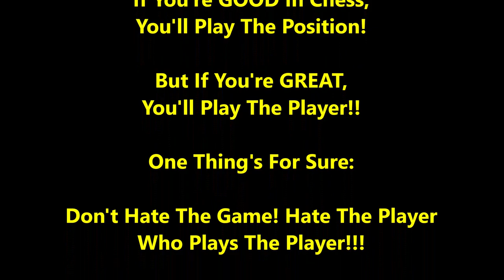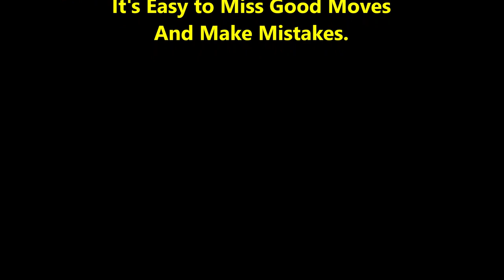2 Epic Trash Talkers! 1 Genius Dirty Trap Stuns Him! Brooklyn Dave vs The Great Carlini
Dave's New Thy Will Be Daved Shirts!

Will you see the sneaky trap being setup??